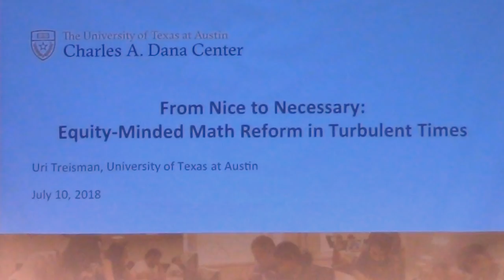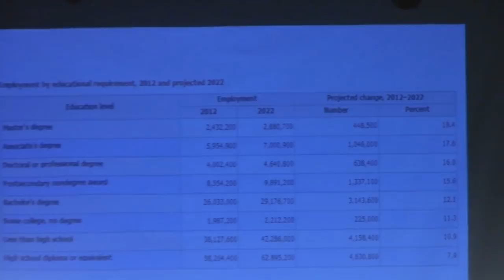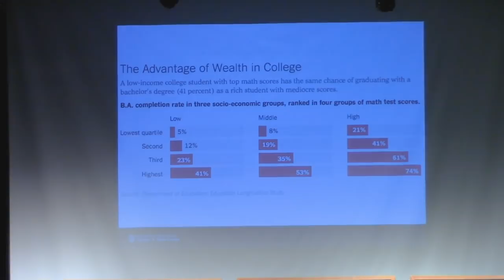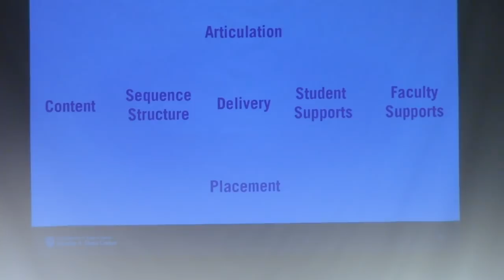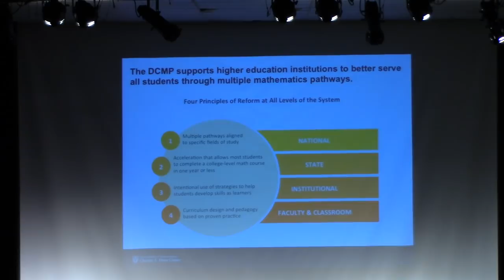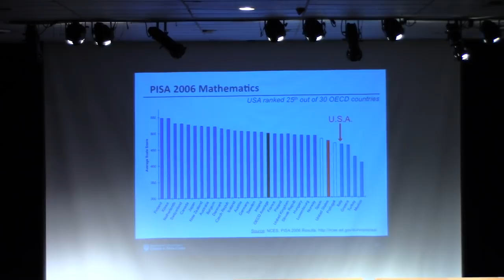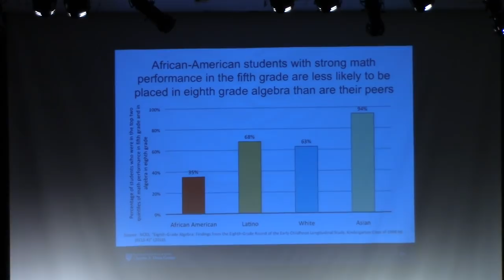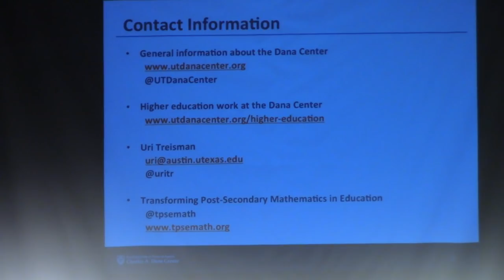Uri Treisman, From Nice to Necessary: Equity-Minded Reform in Turbulent Times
From Nice to Necessary: Equity-Minded Reform in Turbulent Times
Uri Treisman, Charles A. Dana Center, The University of Texas at Austin

I’ll describe current trends in the modernization of postsecondary math education and the economic, political, and demographic forces shaping them.